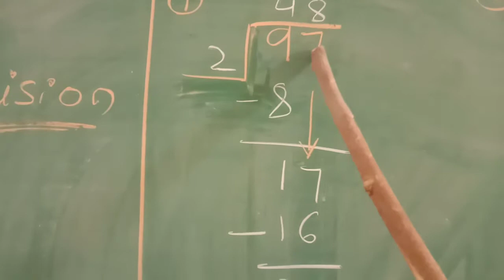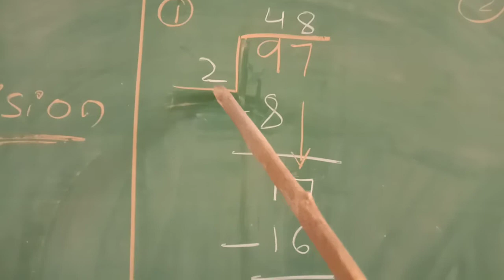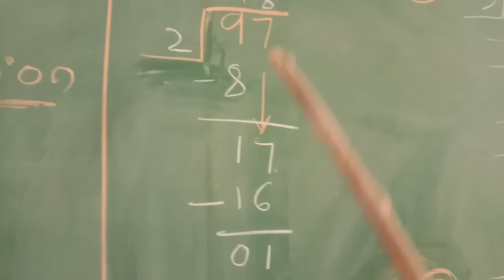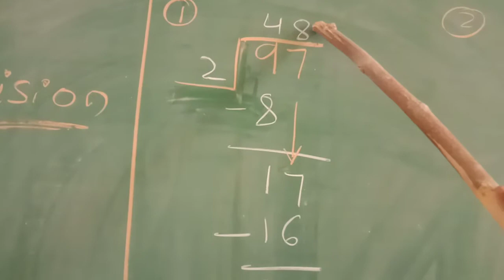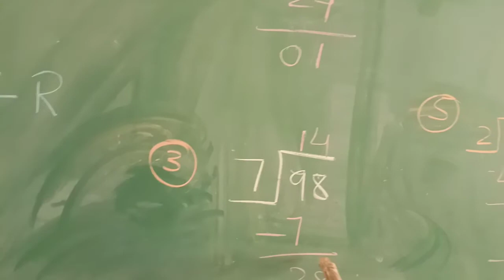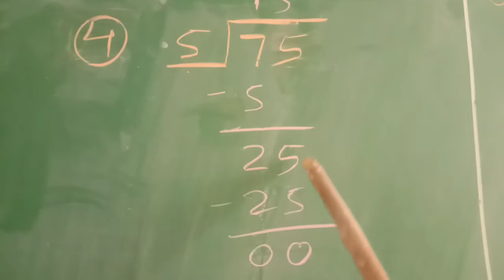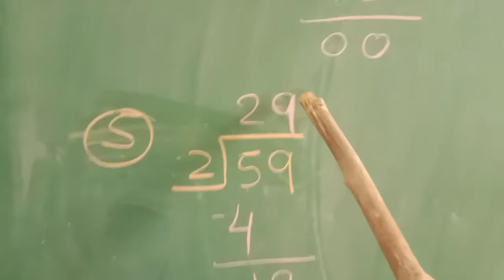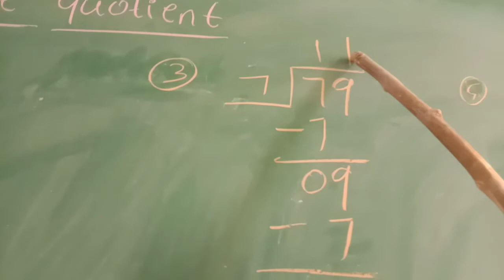CBSE--CLASS --2 Maths--Revision